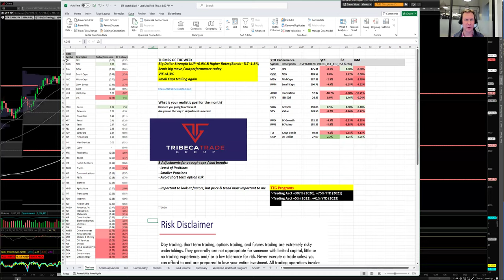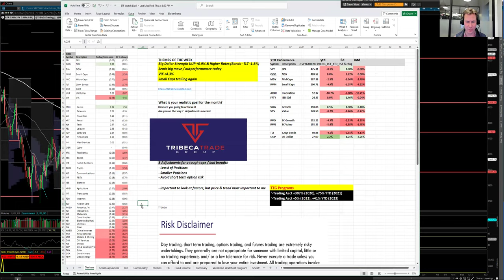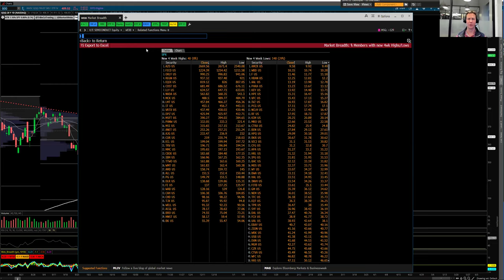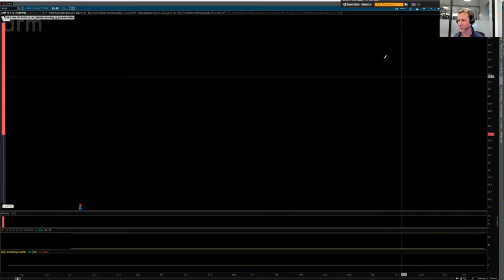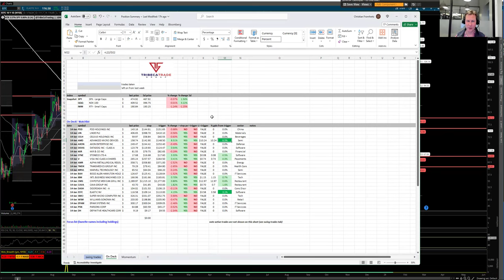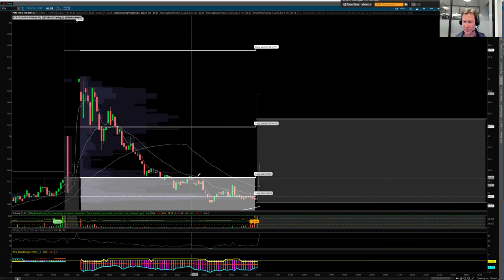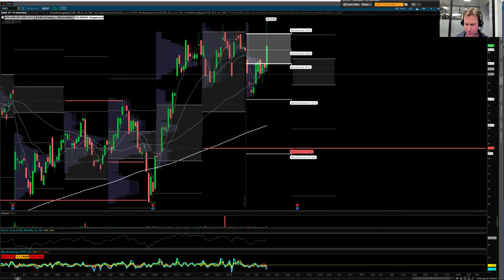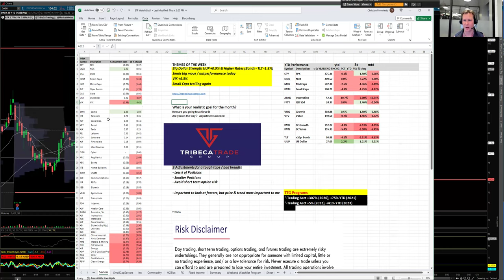Stock Market Recap by TTG: Semis / Software Lead but Breadth Continues to Contract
Semis / Software Lead but Breadth Continues to Contract

Themes
- Big Dollar Strength UUP +0.9% & Higher Rates (Bonds - TLT -1.8%)
- Semis big move / outperformance today
 - VIX +4.4%
 - Small Caps trailing again